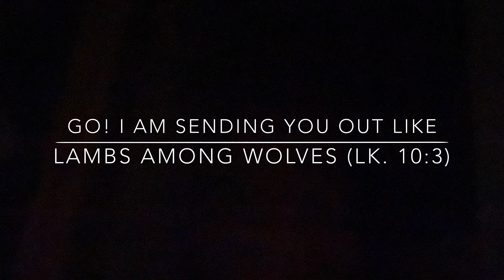The Good Shepherd & Crying Wolves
This video follows Jesus,
His Prophets and Apostles
in discerning wolves who act like sheep.